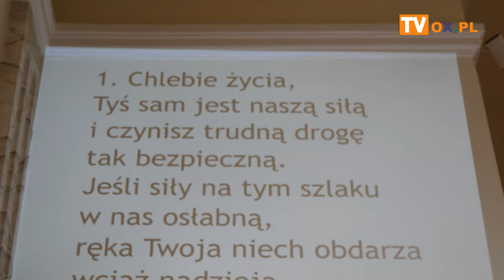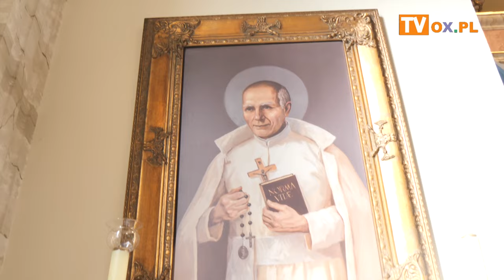Spotkanie popielgrzymkowe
22 września, w parafii pw. Najświętszego Imienia Maryi Panny w Cieszynie pielgrzymi z Cieszyna i Strumienia zgromadzili się wspólnie, aby przeżyć jeszcze raz piękne chwile kiedy jeszcze niedawno kroczyli wspólnie na Jasną Górą - w bardzo ważnym celu - aby zanieść intencje Matce Bożej. Przed spotkaniem najpierw wszyscy spotkali się na Koronce do Miłosierdzia Bożego i Mszy św., której przewodniczył ks. Łukasz Kubas administrator Parafii Świętego Urbana w Brzeszczach, któremu uczestnicy spotkania podziękowali za tegoroczną pielgrzymkę  z życzeniami wielu łask Bożych.
Obecny był również były opiekun pątników Ks. prałat Stefan Sputek i również miały miejsce ciepłe życzenia, kwiaty, mnóstwo uścisków i łzy wzruszenia, tak pielgrzymi  dziękowali kapłanowi za wieloletnią posługę w wspólnocie
Nie zabrakło także pielgrzymów ze Strumienia, którzy każdego roku wspólnie z pątnikami z Cieszyna wyruszają na Jasną Górę. W spotkaniu wzięło udział ponad 60 uczestników. Po Mszy św. spotkali się na agapie przygotowanej przez parafian.